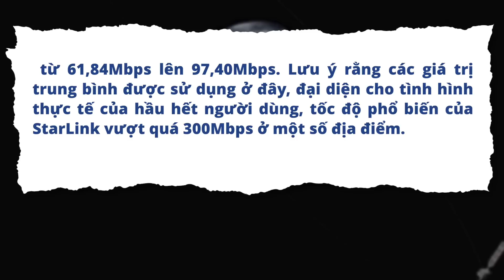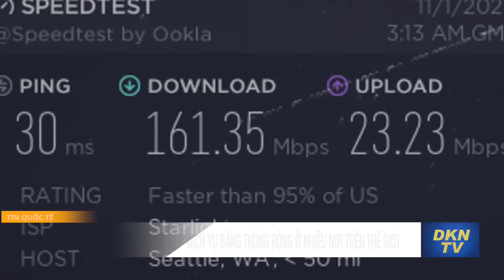Tốc độ mạng của Starlink tăng 38%, 'đè bẹp' dịch vụ băng thông rộng ở nhiều nơi trên thế giới